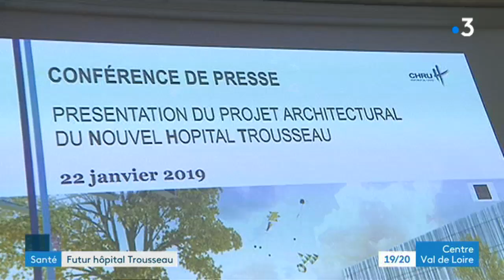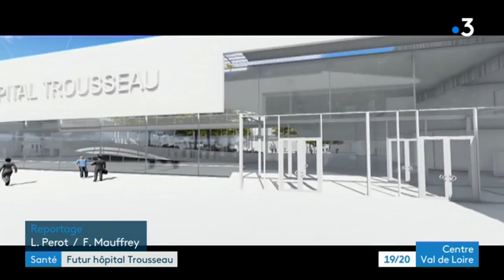Tours : nouvel hôpital prévu pour 2026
Le projet architectural du Nouvel Hôpital Trousseau a été rendu public ! Un hôpital moderne entouré de jardins. Il sortira de terre à l'horizon 2026.

A Tours : Luc Perot / François Xavier Mauffrey